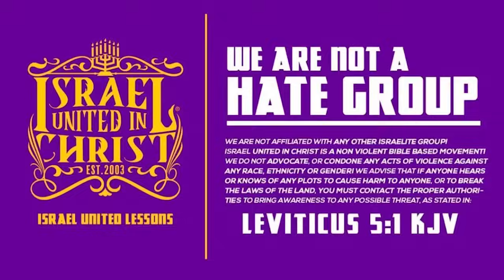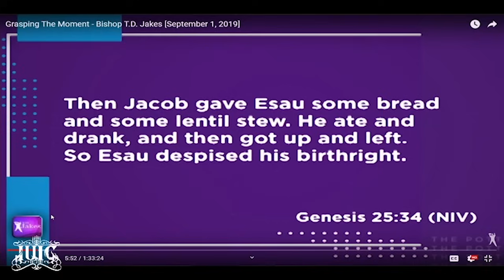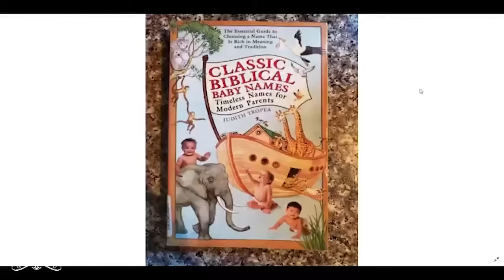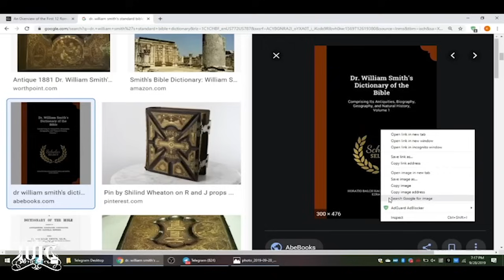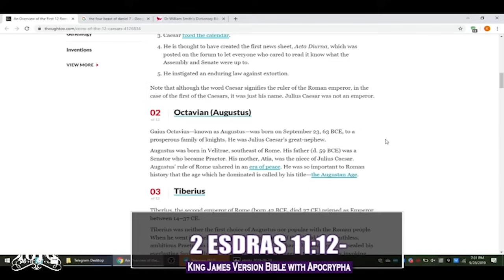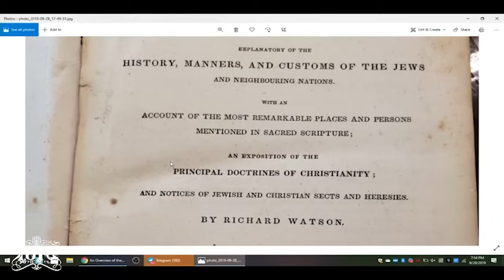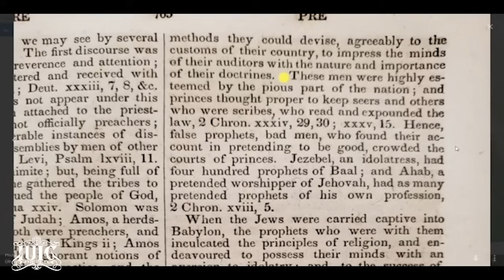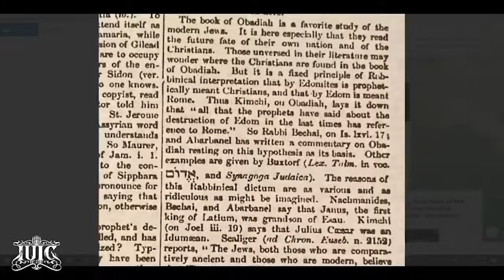Bishop Nathanyel | To Hear God You Must Leave the Christian Church